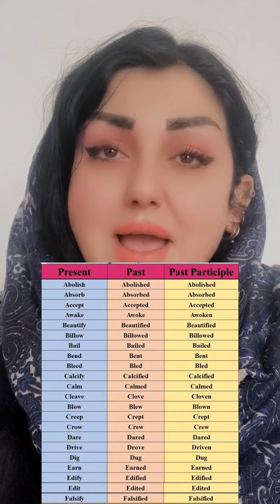نە ئەبوو ئەم پۆستە بکەم